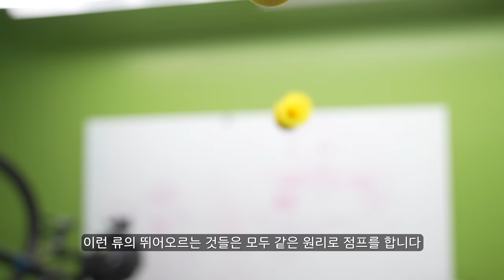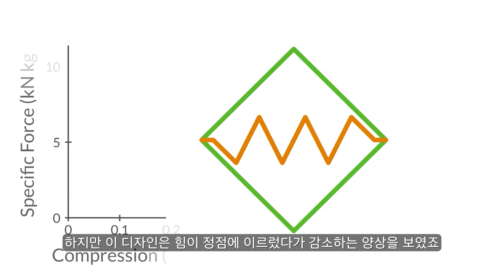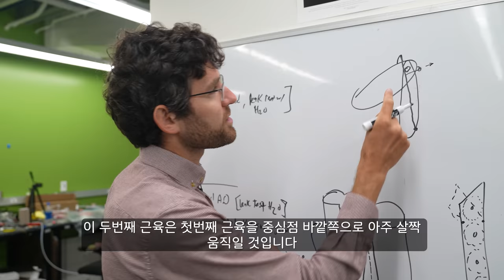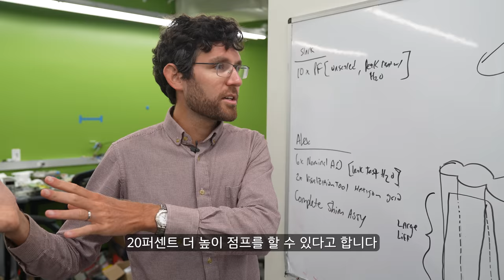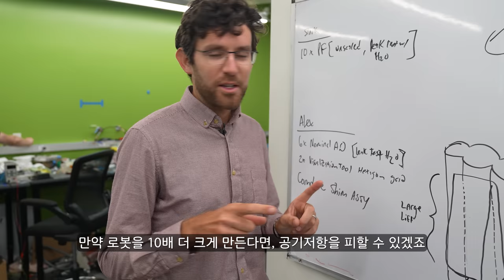세계에서 가장 높이 뛰는 로봇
로봇으로 가장 높이 뛸 수 있는 높이는 얼마나 될까요? 앗 섬네일이 스포를 해버렸네...;; 어떻게 그렇게 높이 뛰죠?!

Huge thanks to Dr. Elliot Hawkes and the rest of the group - Charles Xiao, Chris Keeley, Dr. Morgan Pope, and Dr. Günter Niemeyer - for having us at UCSB and showing us their high-flying jumper. This work was partially supported by an Early Career Faculty Grant from NASA’s Space Technology Research Grants Program.

References:

Hawkes, E.W., Xiao, C., Peloquin, R., Keeley, C., Begley, M.R., Pope, M.T., & Niemeyer, G. (2022). Engineered jumpers overcome biological limits via work multiplication. Nature, 604, 657-661.
Fernandez, S. (2022). Hitting New Heights. The Current, UC Santa Barbara.
Bushwick, S. (2022). Record-Breaking Jumping Robot Can Leap a 10-Story Building. Engineering, Scientific American.
Mack, E. (2022). This Robot Can Leap Nine Stories in One Jump, Will Go Even Higher on Moon. Science, CNET.
Ashby, M. (2020). Materials Selection in Mechanical Design (4th edition). Elsevier.
Jumping robot leaps to record heights. Nature Video

Written by Emily Zhang and Derek Muller
Filmed by Derek Muller and Trenton Oliver
Animation by Mike Radjabov and Ivy Tello
Edited by Trenton Oliver
Additional video/photos supplied by Pond5 and Getty Images
Produced by Derek Muller, Petr Lebedev, and Emily Zhang